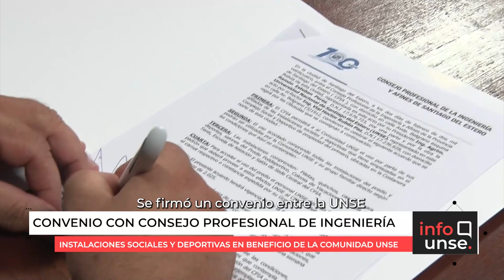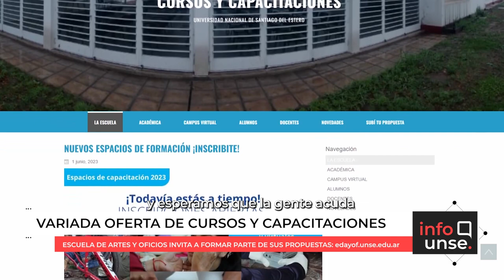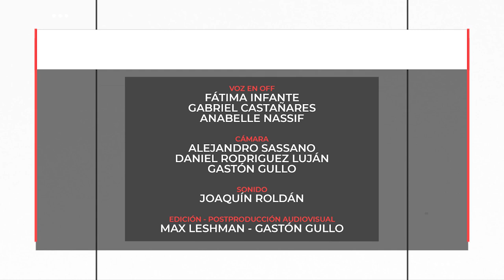INFOUNSE 16/02/2024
Hoy compartimos información sobre:

🔹 Ingreso UNSE 2024
🔹 Firma de Convenio con el Consejo Profesional de la Ingeniería
🔹 Escuela de Artes y Oficios: Variada oferta de capacitaciones